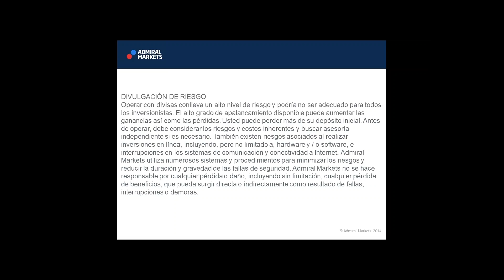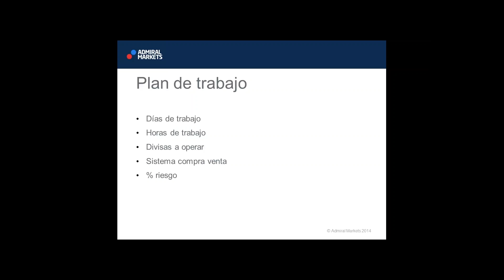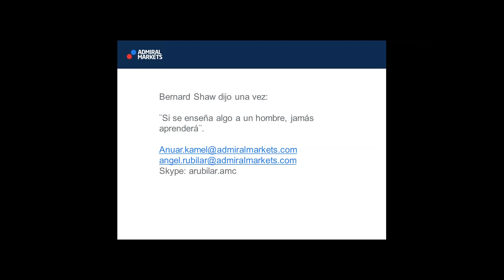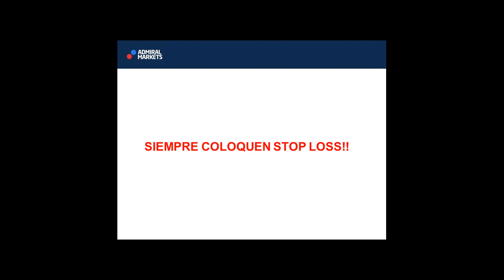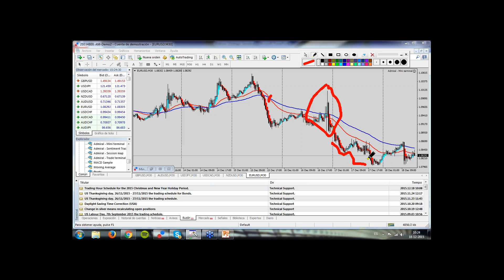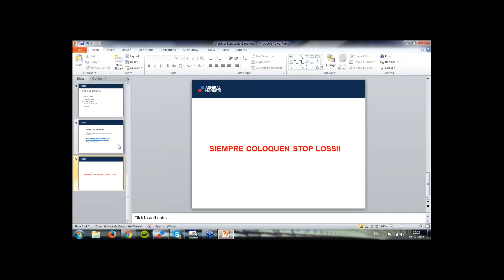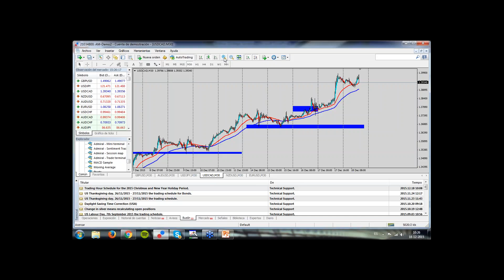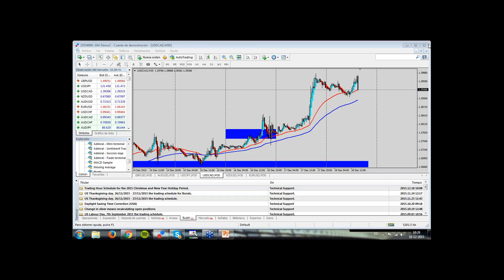Inversiones en vivo. Observa operar a los Expertos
Fecha: 18/12/2015
Nombre: Inversiones en vivo. Observa operar a los Expertos

La mejor manera de aprender es con un buen maestro. Y en Admiral Markets estamos convencidos de tener a los mejores tanto maestros como traders.
Es por eso que todos los viernes podrás observar a nuestros expertos llevar a cabo inversiones en vivo, escuchar sus análisis y reflexiones sobre el Mercado Forex e ir familiarizándote con él, además de aprender nuevas estrategias.
Así podrás entender cómo operan los traders profesionales y reconocer que es lo esencial para volverte uno de ellos.